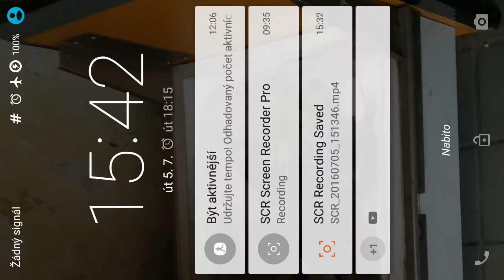Children more information about the zoo android gameplay